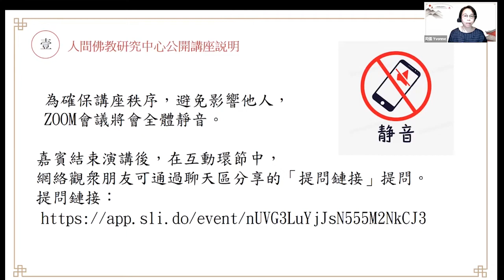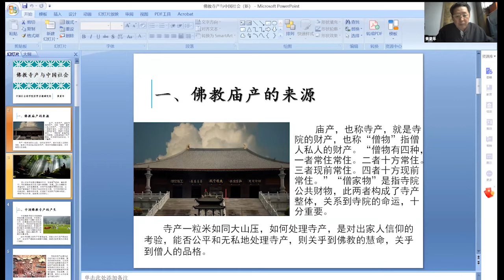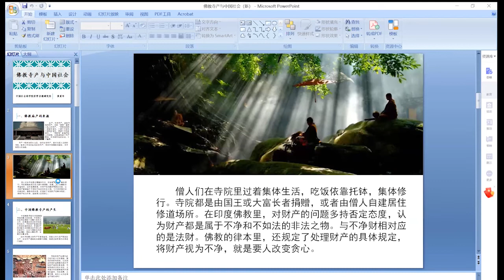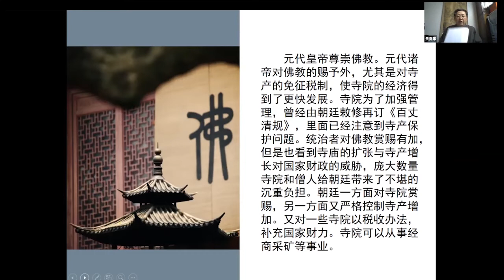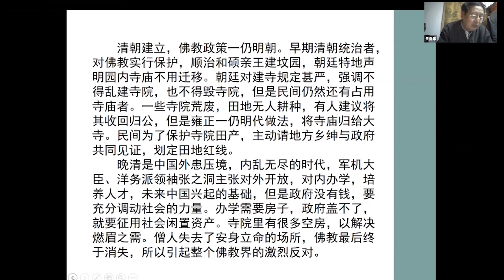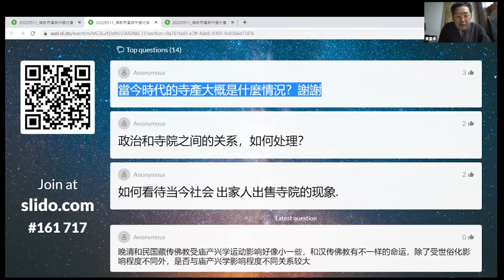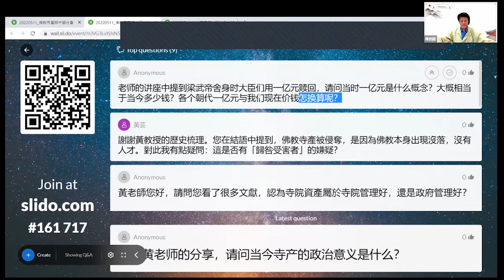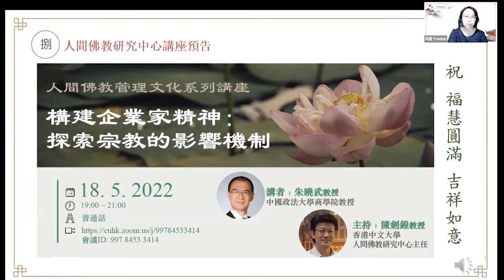2022.05.11 黃夏年教授 - 佛教寺產與中國社會 | 寺院管理文化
香港中文大學人間佛教研究中心主辦
講者： 黃夏年教授 (原中國社會科學院世界宗教研究所雜誌社編審、雜誌社社長)
簡介：
佛教傳入中國，僧人尊奉六和精神，同住在一所寺院，各司其職，自我管理。中國僧人通過勞動來養活自己，寺院財產是由僧人勞動創造而來，並透過不同分配方式而解决衣食住行，以及與佛教有關的資金調配，例如從事慈善、發展文化事業等。
本次講座主要探討古代寺院的寺產問題，最大寺產不是現金流，而是土地與房產等固定資産。這些寺產通常來自敕賜與捐贈，再通過租賃等方式等進行增殖。宋元以後，寺院的財產進入了工商與金融活動。明代寺產突出土地占有，引起世俗人覬覦，爲晚清的廟產之爭埋下種子。爲了保護廟產，佛教界自發地團結起來，與政府抗爭，成立中國佛教會，開辦佛學院，創辦佛教宣傳陣地，提倡人生佛教和人間佛教理念，近代中國佛教開始走上復興之道。

# 香港中文大學人間佛教研究中心